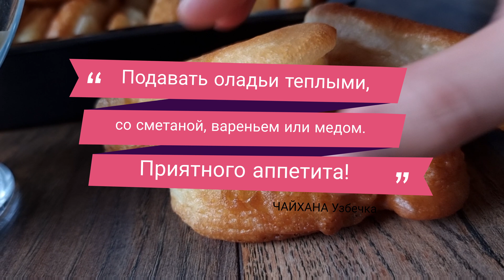САМЫЕ ПЫШНЫЕ ОЛАДЬИ КАК ПУХ! НА КЕФИРЕ КАК У БАБУШКИ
1 яйцо
1 с.л. сахар
1/2 ч.л соль
1,5 с.л. манная крупа
500 мл кефир тёплое
500г мука
1 ч.л. пищевая сода
150 мл кипяток
растительное масла для жарки

1 egg
1 tsp sugar
1/2 tsp salt
1.5 s.l. semolina
500 ml kefir warm
500g flour
1 tsp baking soda
150 ml boiling
water vegetable oil for frying